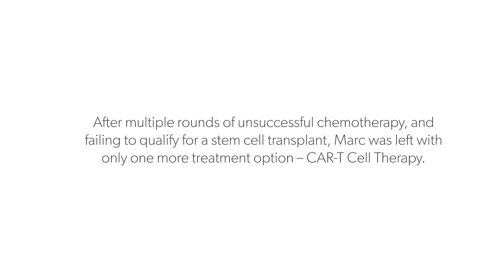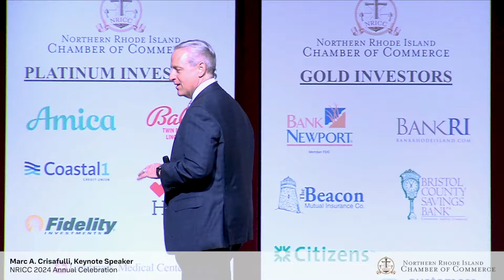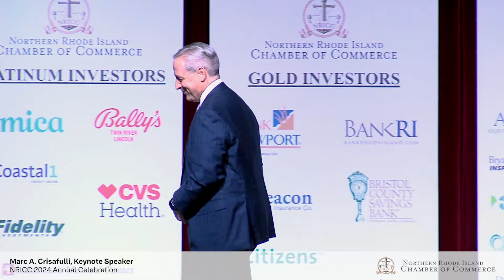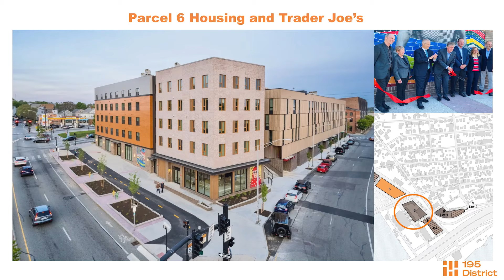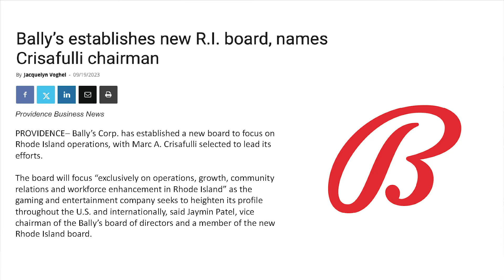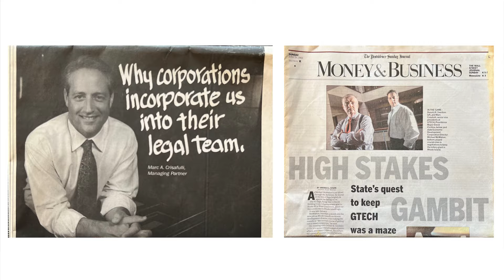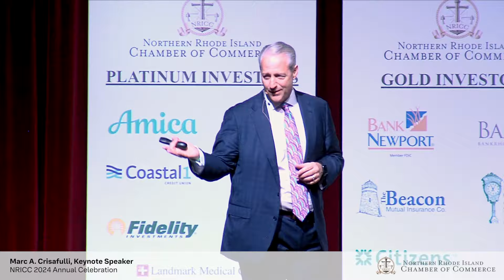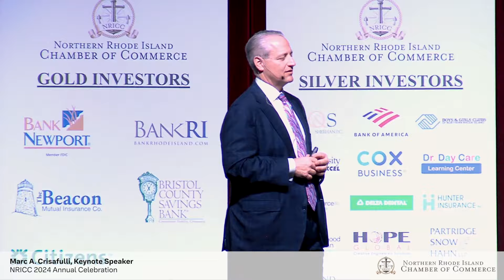Northern RI Chamber 2024 Annual Celebration - Keynote Speaker Marc Crisafulli